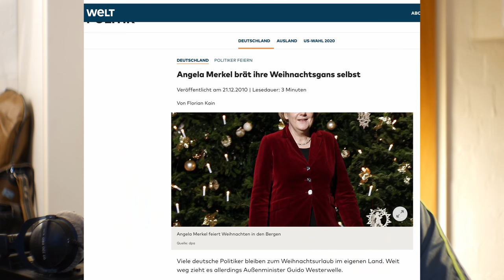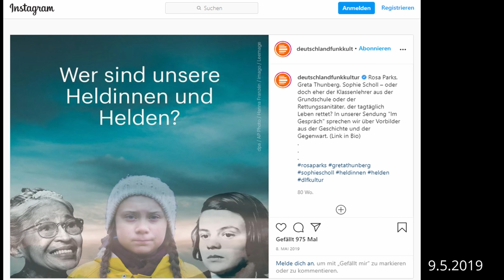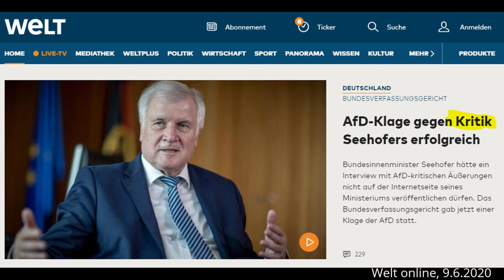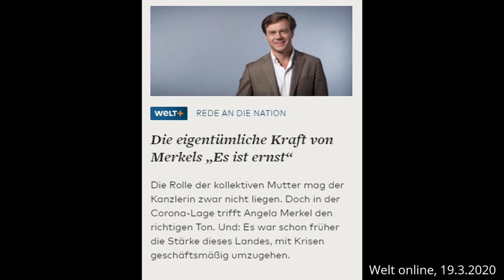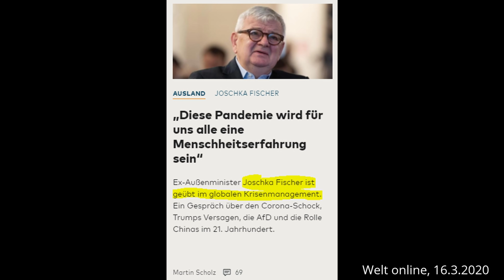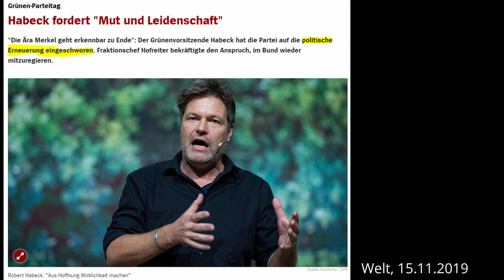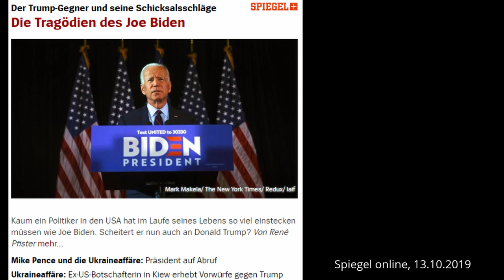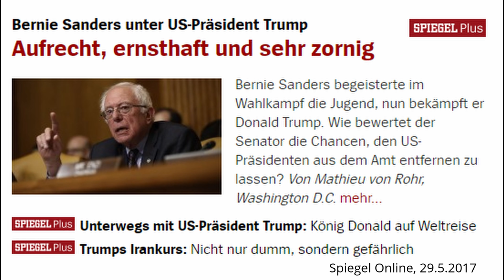Medienpropaganda - Wie bestimmte Politiker besonders menschlich hingestellt werden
Wie Angela Merkel, Robert Habeck, Annelana Bearbock, Kevin Kühnert, Joe Biden, Frank-Walter Steinmeier u.v.m. von den Altmedien ganz im Gegensatz zu AfD-Politikern, Querdenken-Aktivisten oder anderen Leuten, die den Altmedien unliebsame Positionen vertreten, menschlich warm dargestellt werden bei auch belanglosen Anlässen wie hier mit der Weihnachtsgans, darum geht es in diesem Video.
Korrektur: Der Artikel mit Robert Habeck gezeigt zwische 10:08 und 10:16 war bei Spiegel Online und nicht bei Welt Online.

0:00 Merkels Weihnachtsrezept zufällig in allen Medien
2:00 Andere Beispiele für Manipulation

Bankverbindung
Politik, Psychologie & anderes
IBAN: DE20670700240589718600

Wichtige Informationen:
Metastudie von John Ioannidis zur Feststellung der Mortalität von Covid-19:

Gleichberechtigt – Wahlkampfstrategie

Gamesoftruth – Kommentierung

Honigwabe - Streams

Schattenmacher - Kommentierung